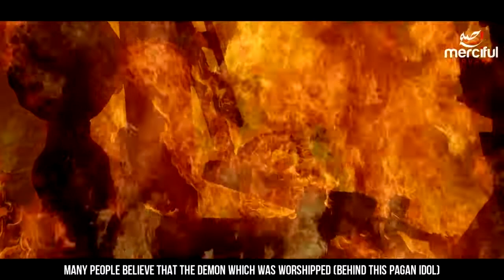Christmas Purge and Pagan Sacrifice Eye Opener